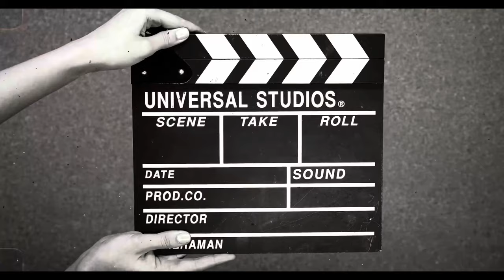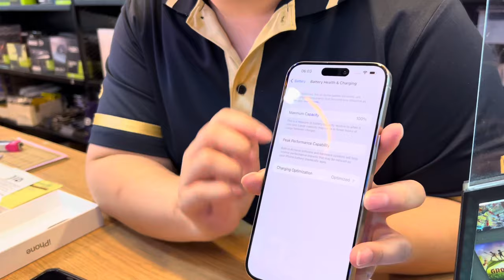Buy IPhone 15 Pro Max From Bangkok and Vat Refund All Information 😍👍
if vou want support me for traveling please support me directl through PayTM ,PhonePay, Google Pay,

                         • OUR MISSION •
Hello, I'm Aditya Kataria . I like walking around new countries of the world and taste different types of food, and through this channel I will try to show you this beautiful world, how incredible the world is! I always try to travel on a budget. I make videos in Hindi to make aware people in India and Asia that travelling is not a costly affair. I wish everyone explore this beautiful world and learn the best things to make our world a better place to live.